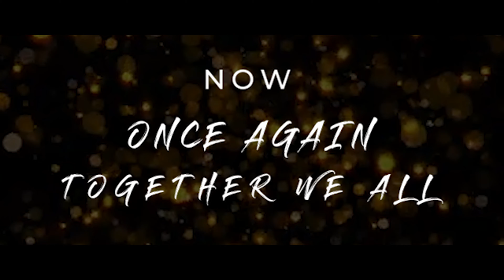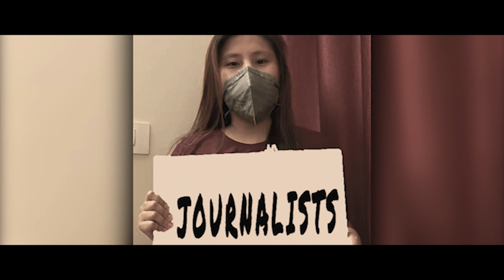SUPPORT | CORONA WARRIORS | LAST LOCK DOWN | TOGETHER WE | COVID19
TOGETHER WE FROM 28 STATES AND 8 UT'S FROM DIFFERENT FIELDS OF WORK THANK YOU CORONA WARRIORS.

WE THANK ALL THE HEALTH WORKERS, MEDICAL TEAMS, DOCTOR AND NURSES.WE THANK ALL THE VOLUNTEERS, PUV DRIVERS, JOURNALISTS AND DELIVERY MAN.WE THANK ALL THE EMPLOYEES IN THE GROCERY CENTER'S.

DAY AND NIGHT YOU BECAME BUSIER AND YOU DIDN'T COMPLAIN. YOU ROLLED UP YOUR SLEEVES AND SAID " I AM HERE TO HELP"

YOU ARE RISING ABOVE PANIC AND EXHAUSTION. THANK YOU FOR RISKING YOU LIFE TO SAVE OUR PEOPLE AND FUTURE.

YOU ARE TRUE HEROES